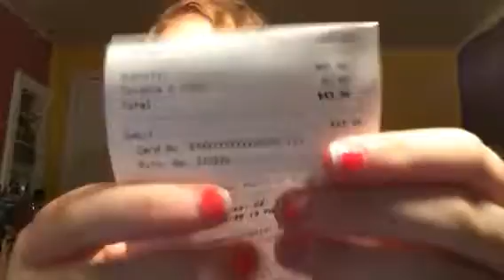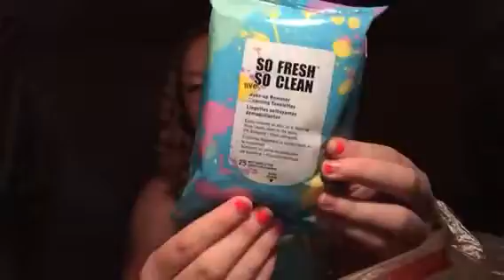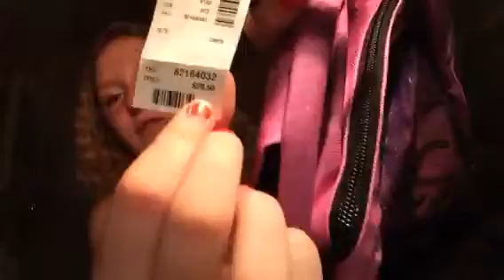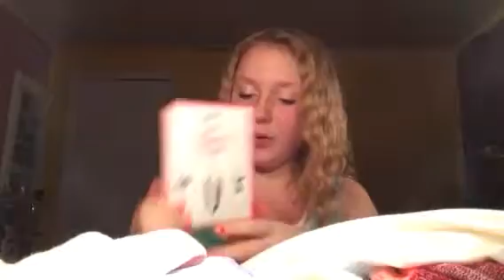Part 1 Mall Haul😍